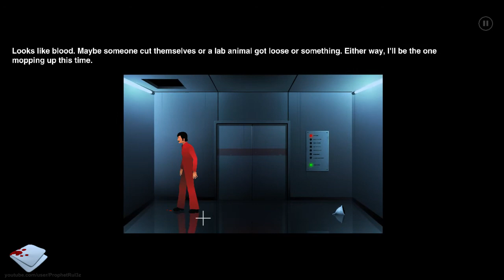The Silent Age -- [1] Walkthrough Gameplay with 100% Achievements (Chapter 1-2)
The first two chapters of a full walkthrough of The Silent Age, an awesome sci-fi adventure game played on PC with 100% Steam Achievements. The game is identical for PC (revamped version), iOS and Android, but I cover only the achievements for the PC version.

Since I recorded directly from the game video stream, you wont see the achievement pop up. Anyway, here is a list for all the achievements present in the video:

Chapter 1 (1:30)
03:09 Buzzwords from the boss - Just talk to the boss, you'll get the achievement at the end of the conversation.
06:37 Data Error - Use the Polaris 9 Super Computer.

Chapter 2 (14:04)
17:32 Suspect Zero - Look at the Photographs on the wall, six times.
19:55 Gordian Knot - Cut the rope with your new katana.

Through the video you will probably notice some editing, that's because I had to cut some parts to make it more smooth, you know when you have to respondo to the phone and stuff.

(Italiano)

I primi due capitoli di un walkthrough completo di The Silent Age, un eccellente avventura grafica fantascientifica giocato su PC completando tutti gli achievement di Steam. Il gioco è identico su PC (versione migliorata), iOS e Android, ma gli achievement valgono solo per PC.

Siccome ho registrato direttamente dallo stream video dell'applicazione, non si vede il pop-up degli achievement. Ecco una lista degli obiettivi presenti nel video:

Capitolo 1
03:09 Working for the Man - Basta parlare con il capo e riceverete l'achievement alla fine della conversazione.
06:37 Data Error - Usate il Polaris 9 Super Computer.

Capitolo 2
17:32 Suspect Zero - Guardate le Fotografie sulla bacheca per sei volte.
19:55 Gordian Knot - Tagliate la corda con la katana.

Guardando il video noterete che è stato lievemente modificato in alcune parti, questo perché ho dovuto tagliare alcune parti mentre facevo delle pause.